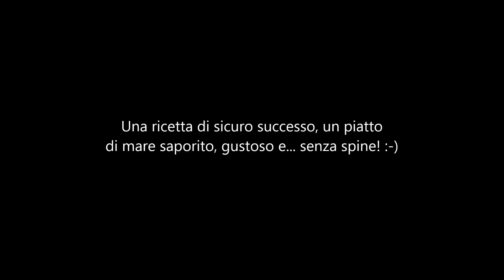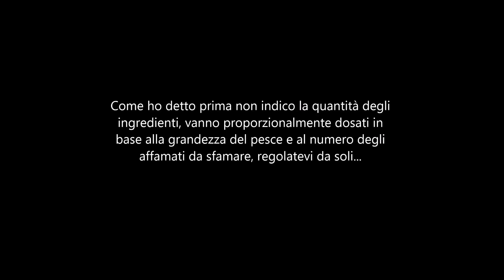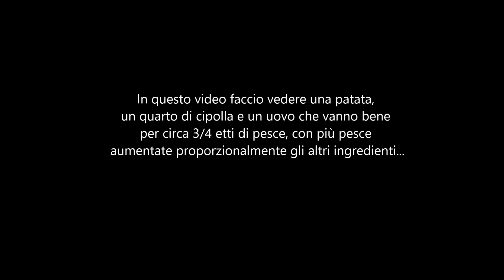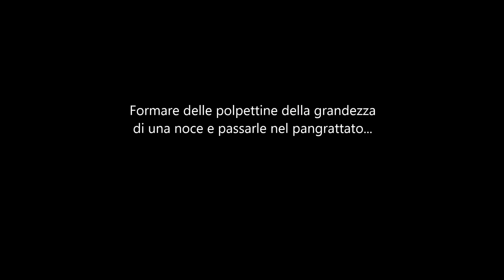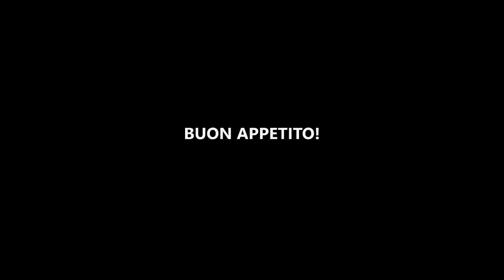Il Mare in Cucina: Polpettine di pesce, patata e cipolla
Una ricetta di sicuro successo, gustosa, saporita e... senza spine! :-)